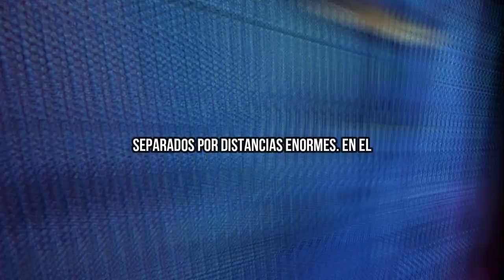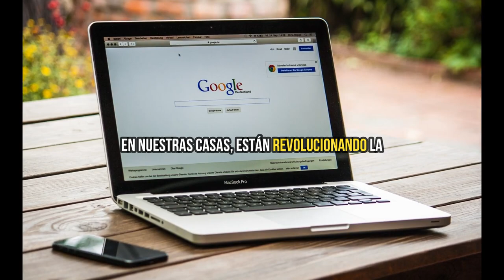¿Qué es un ORDENADOR CUÁNTICO?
El ordenador cuántico, una maravilla tecnológica en constante evolución, redefine por completo la informática. Un ordenador cuántico, con su capacidad única para manejar cúbits en superposición, se convierte en un titán del procesamiento. La promesa del ordenador cuántico es asombrosa: desde la exploración de nuevos algoritmos hasta la resolución de problemas que alguna vez parecieron inalcanzables. A medida que los ordenadores cuánticos avanzan, el enigma de la superposición y el entrelazamiento sigue desafiando los límites de lo posible. Aunque la aparición masiva de ordenadores cuánticos en nuestros hogares aún puede estar lejos, su potencial para revolucionar la tecnología es innegable.

¿Lo vemos?

Autor: IBM
Título: IBM Cryostat (CES 2020)